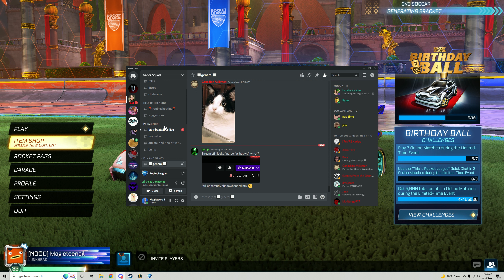7/11 PR DAY